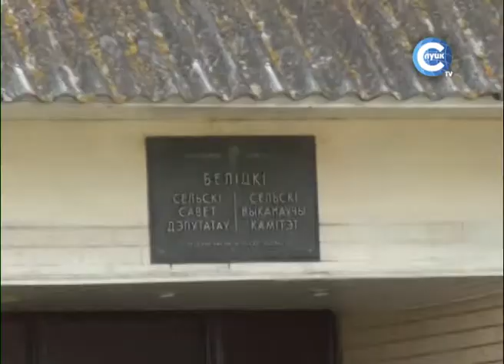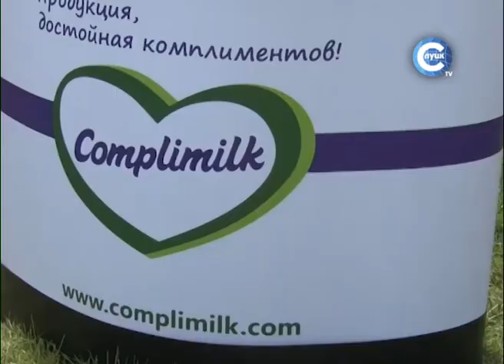Беличи отпраздновали свои именины!